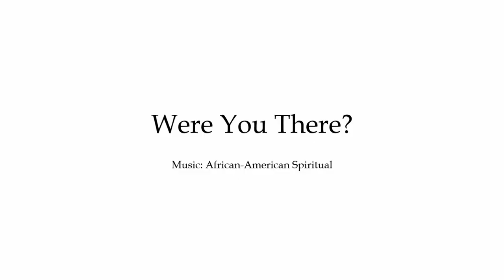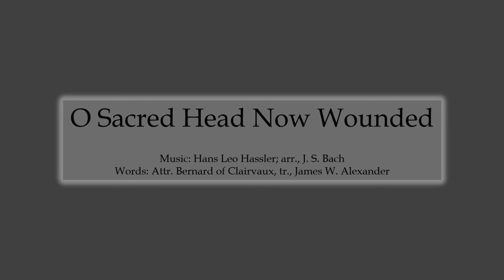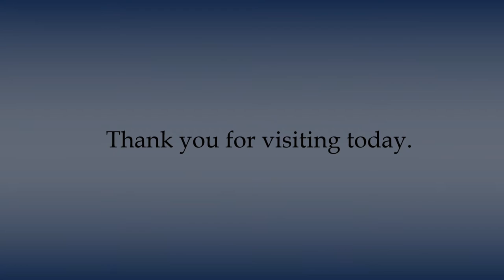The Vigil of Maundy Thursday, The Office of Tenebrae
Welcome!  This Maundy Thursday service was delivered by Pastor Carl in our sanctuary for those who are unable to attend in person.

If you would like to learn more about our church, visit our